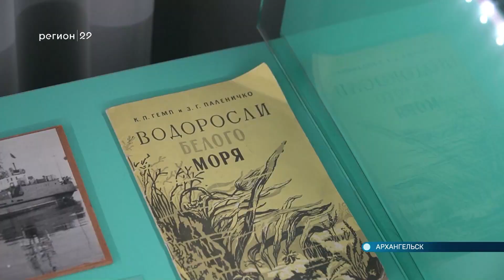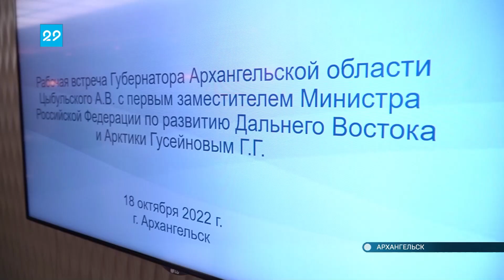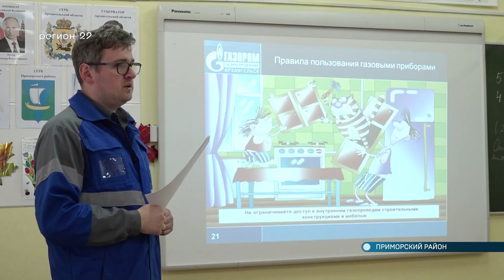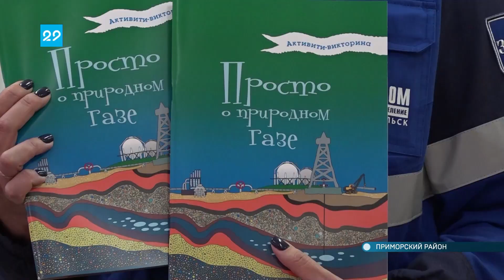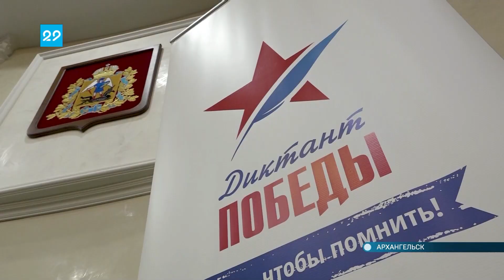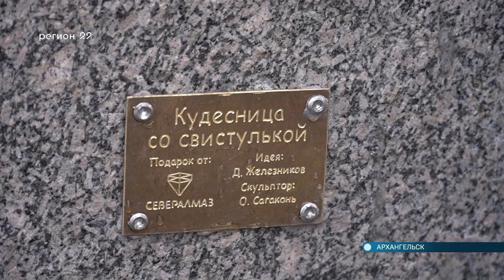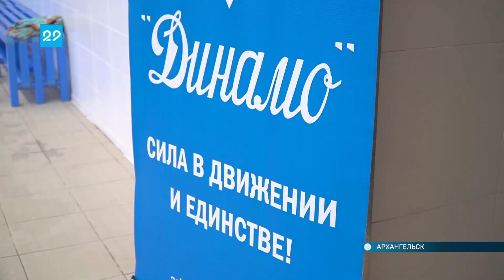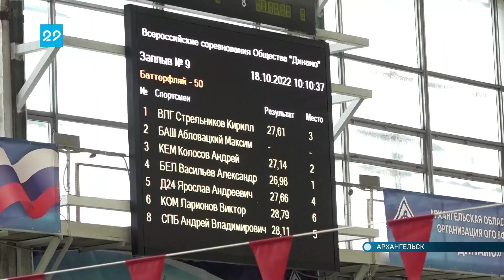18.10.2022 Автограф дня